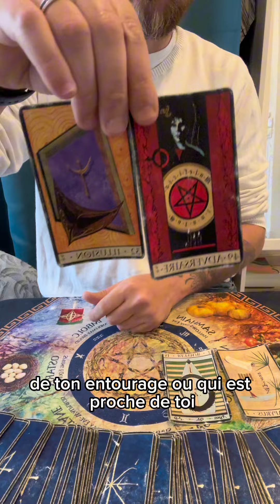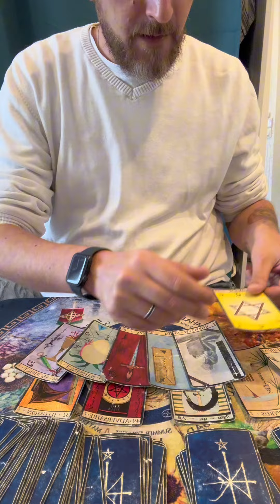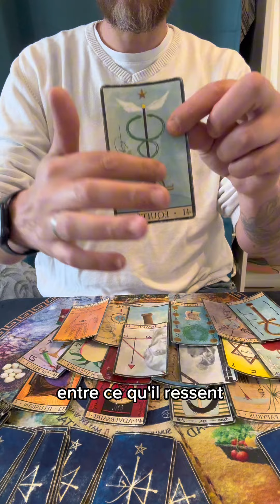Ton autre est sous l emprise d une personne ! Regarde